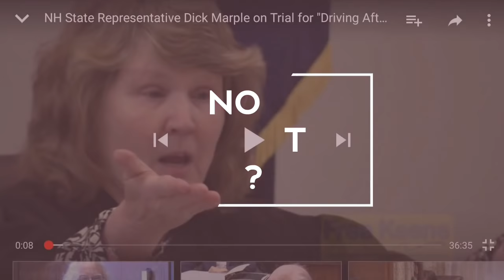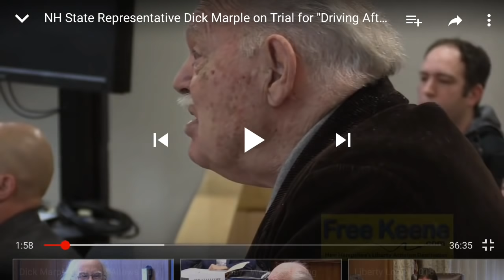CHILD SUPPORT: NOW WHAT?